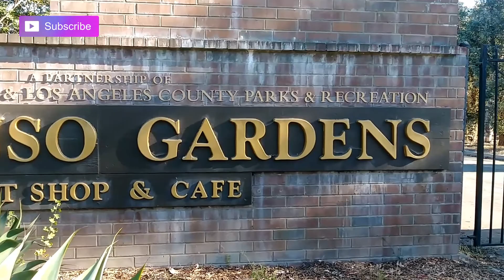Vlog Descanso Garden and Memorial Park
Descanso Garden is Located in 1418 Descanso Drive, La Cañada Flintridge, CA 91011.Where you can experience a close to nature experience and a educational  understanding about cultivating . I had so much fun visit it was such a great experience that will sure have me going back to visit again soon.After our trip to Descanso Garden we decided to go to Memorial Park 1301 Foothill Blvd.
    La Cañada Flintridge, CA 91011 which , is memorial to the city's veterans.After having lot's of fun and making new friends we head back home .Thank you so much for watching Help us reach 300 by the end of this week, We are only few friends away.So don't forget to SUBSCRIBE ,LIKE & SHARE.